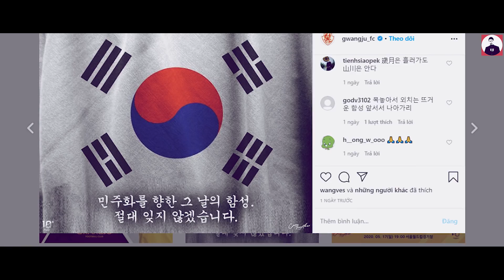HẬU TRƯỜNG SIÊU SAO 19/5 | CR7 chi 200 tỷ xây nhà dưỡng già, Q.Hải bị chỉ trích vì chuyện tình tay 3